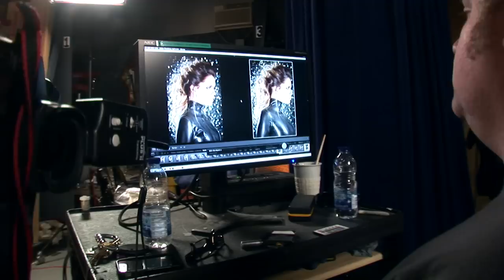Studio 32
Here are the girls from Studio32 doing their thing in the studio and creating their very first collection!   Featuring Marie-Claude Bourbonnais as one of their key models.   Makeup by Catherine Lavoie and latex wear from Polymorphe.